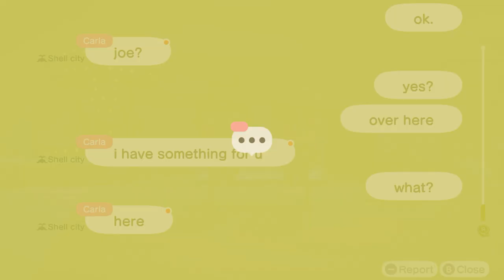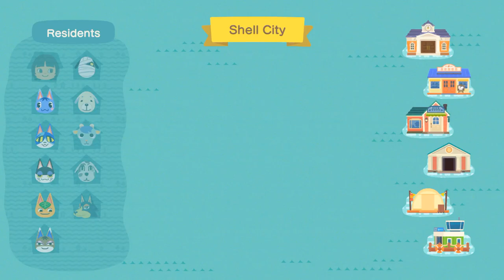I Visit Carla (Shell City) At Her Island In Animal Crossing New Horizons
Yesterday Night, I Went To Visit Carla At Her "Shell City" Island For Exploring. While Exploring, Our Friend Carla Gave Me 2 Spooky Things For The Halloween Decoration.